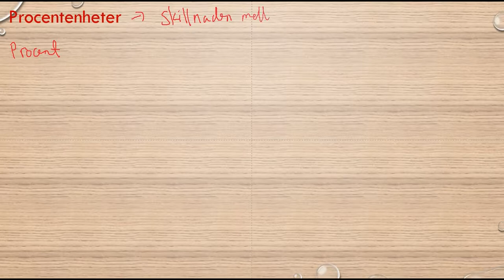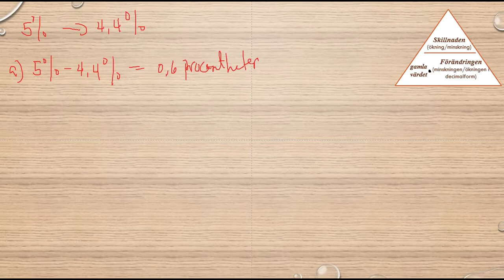Genomgång av Matematik 5000 Ma 1b Kapitel 2 Procent Procentenheter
Genomgång av Matematik 5000 Ma 1b   Kapitel 2   Procent   Procentenheter       Besök gärna min google site för mer matte videoklipp :